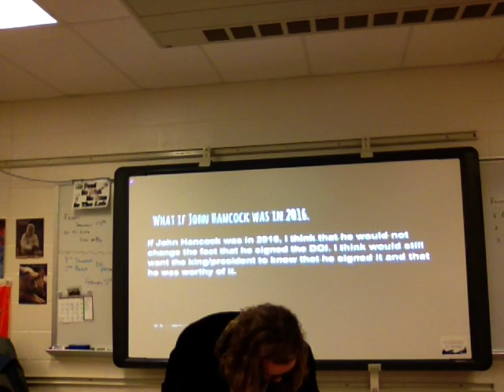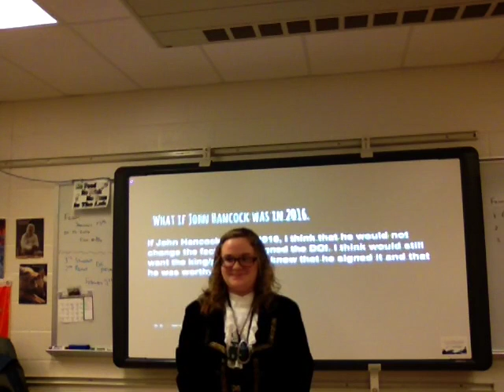John Hancock - Signer of the Declaration of Independence (Topic C - Hope G.)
8th Grade Student (Hope G.) teaches her classmates about Delegate John Hancock of the Second Continental Congress.  Hancock was one of the Signers of the Declaration of Independence in July 1776.  He also served as President (Chairman) of the meetings.

Students were expected to provide key background information about their "signer" and also discuss the steps that led them to oppose the Crown & Parliament, and eventually vote for independence from the British.  Students were asked to consider key consequences of their actions, later military/political involvement during/after the Revolutionary War, and how their signer should be remembered today.

Students should have considered the thesis statement of the Declaration of Independence, and considered whether or not their signer had any regrets for their actions in hindsight.

8th Grade American History - Mr. Lautzenheiser
Crestview Middle School
Convoy, Ohio